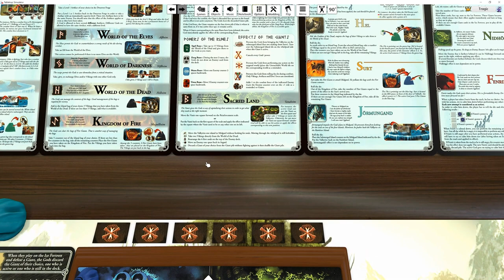00 - Yggdrasil - Setup (No GamePlay)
Playlist (Rest of this Playthrough)
Tragic Table Top (Physical Components)